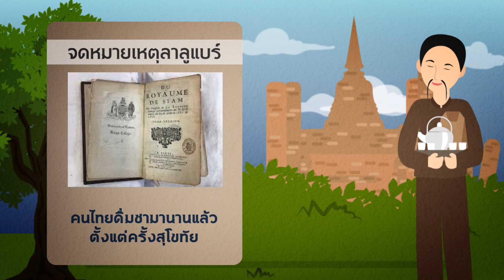จารึกความเป็นไทย ปี 2 ตอนที่ 22 : คนไทยเริ่มดื่มชา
รายการ จารึกความเป็นไทย ปี 2